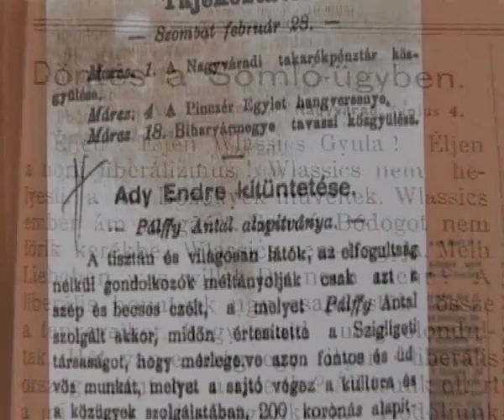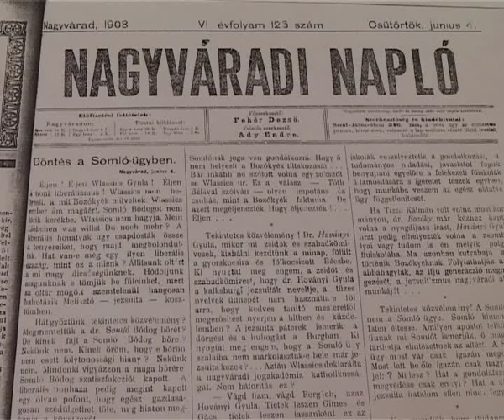Ady Endre Nagyvarad